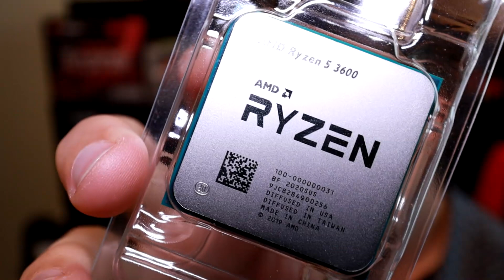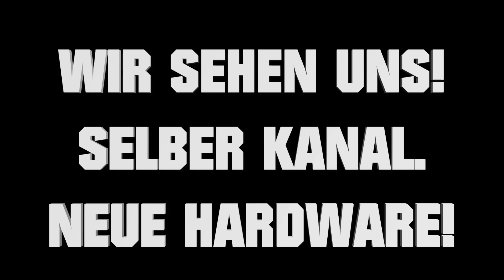Warum RYZEN 3600 ohne XT & Wasserkühlung hat ein Leak! 😱 Mein PC Projekt BloodLine Teil 1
Hier gehts zur letzten Folge AMD News: B450 für nur 20€ aufrüsten...